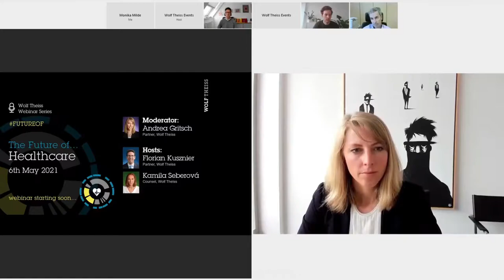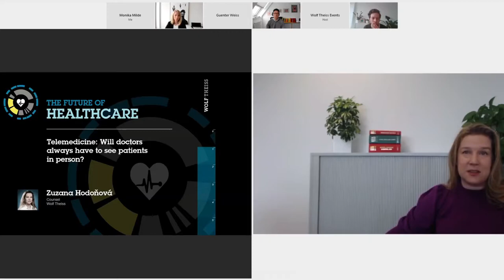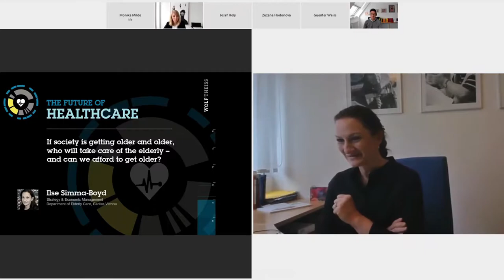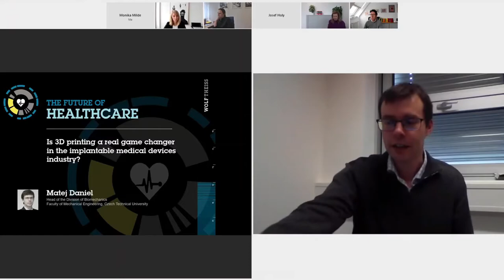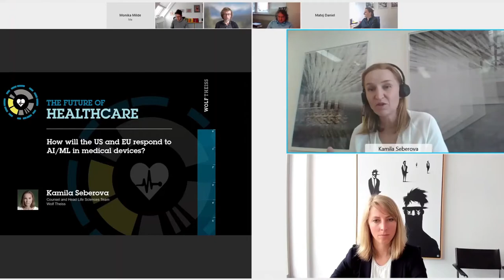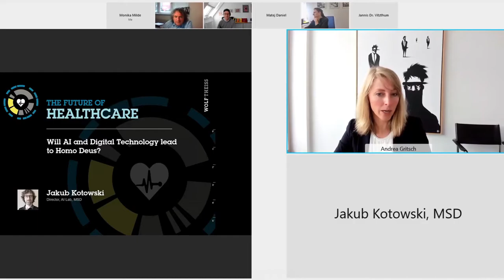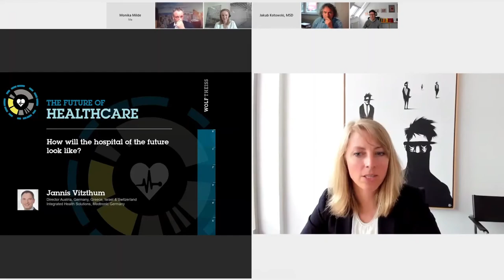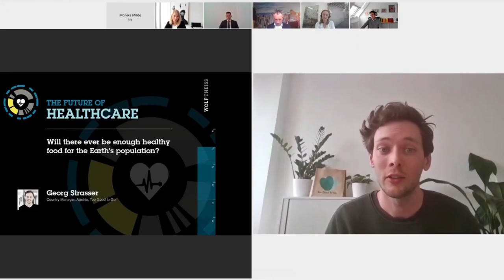The Future of Healthcare - a look ahead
The healthcare sector has not only been greatly impacted by digital transformation but also by consumer behaviour, influencing the development of virtual healthcare, increased patient involvement in selecting health care options and new innovations in care models.
The pandemic has rapidly increased those innovations and has led to extensive collaboration between health care organisations, industry businesses, government actors and academia.

Host: Florian Kusznier & Kamila Seberová
Moderator: Andrea Gritsch
Speakers: Jannis Vitzthum, Günther Weiss, Ilse Simma-Boyd, Matej Daniel, Jakub Kotowski, Josef Holý, Kamila Seberová, Zuzana Hodoňová, Roland Marko, Gunnar Jeremias, Georg Strasser

This webinar was recorded on 6 May 2021